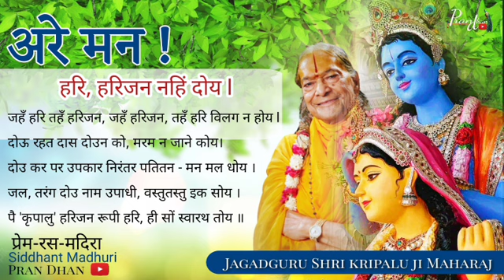अरे मन ! हरि, हरिजन नहिं दोय | प्रेम रस मदिरा में अद्भुत रचना l Jagadguru Shri Kripaluji Maharaj ll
अरे मन ! हरि, हरिजन नहिं दोय |
जहँ हरि तहँ हरिजन, जहँ हरिजन, तहँ हरि विलग न होय ।दोऊ रहत दास दोउन को, मरम न जाने कोय।
दोउ कर पर उपकार निरंतर पतितन - मन मल धोय ।
जल, तरंग दोउ नाम उपाधी, वस्तुतस्तु इक सोय ।
पै 'कृपालु' हरिजन रूपी हरि, ही सों स्वारथ तोय ॥

VIDEO, Song Copy Right By Jagadguru  kripalu Parishat( jkp).

Golok Dham
Ishwar
Hare Krishna
Ram Ram
Divine motivational video
Motivational video
Motivational speech
Hare Krishna
Hari bol
Bhagwat Geeta
Bhagwat Puran
Sukhdev paramhans
Parikshit
Ramayan
Mahabharat
Sitaram
Radha Krishna
Geeta
God
Lord Krishna
Lord Radha
: Ved
Shastra6
Puran
Spiritual
Divine word
Maharaj ji
Radhe Radhe
Radheshyam
Bhakti Dham
Prem Dham
Vrindavan Dham
Barsana Dham
Spiritual video
Devotional video
Divine video
Divine bliss
Divine lectures
Divine pravachan
Spiritual discourses
Spiritual keertan
Krishna bhajan
Spiritual bhajan
Wishing you all a very happy Father's Day!